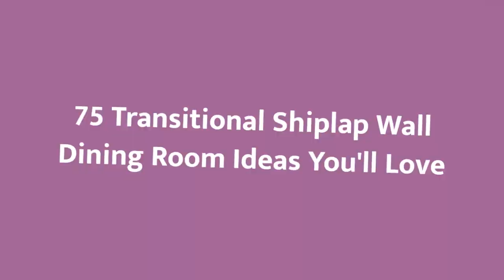75 Transitional Shiplap Wall Dining Room Design Ideas You'll Love 🪴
Browse transitional dining room pictures. Discover transitional dining room ideas and inspiration for your decor, layout, furniture and storage.

0:00:00 - Intro
0:00:12 - Transitional Shiplap Wall Dining Room Design Ideas You'll Love: Inspirations 1 to 25
0:01:11 - Transitional Shiplap Wall Dining Room Design Ideas You'll Love: Inspirations 26 to 50
0:02:22 - Transitional Shiplap Wall Dining Room Design Ideas You'll Love: Inspirations 51 to 75

Hello there!🌈